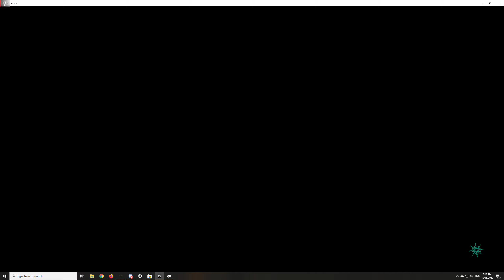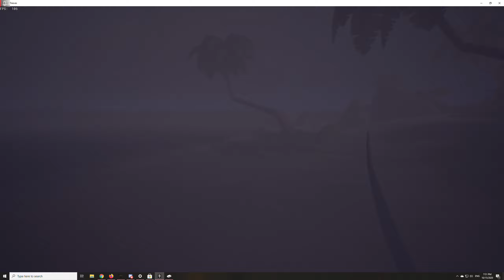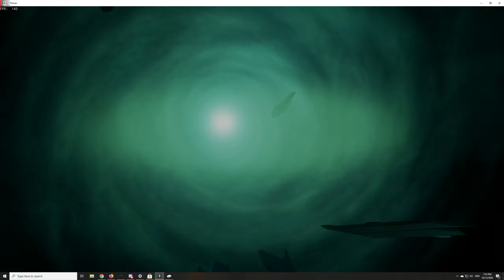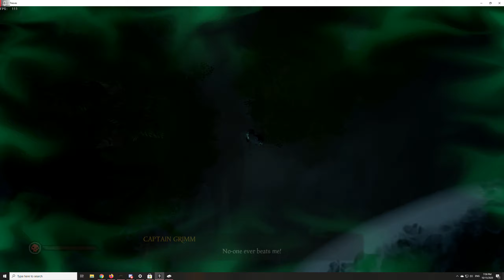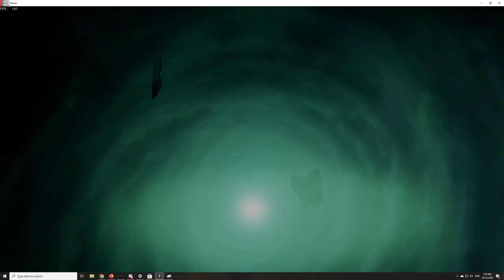Sea of Thieves Boss Battle Time